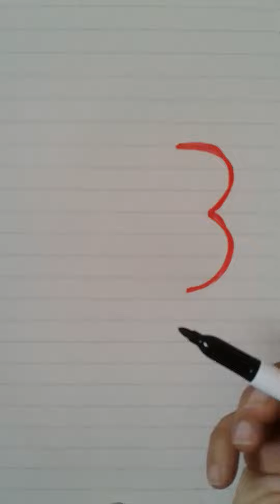How to Draw a fresh egg from number 3 Drawing by numbers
Crack into your artistic side and learn to draw a fresh and inviting egg from the number 3. This simple step-by-step guide will have you creating an eggcellent drawing effortlessly. Whether you're a budding artist or just looking for a fun and creative activity, drawing an egg from the number 3 is a cracking good time. Perfect for a variety of art projects or simply as a delightful and appetizing piece of art.

On my channel, enjoy simple, easy and purposeful drawings from numbers and letters for all ages
What do you think about honoring me on my modest channel? I will be very happy and grateful.